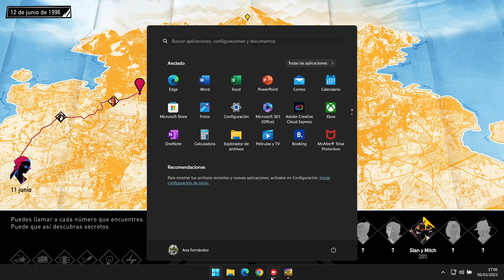ROAD 96 EL JUEGO ES UNA OBRA MAESTRA Road 96 The game is a masterpiece 도로 96 게임은 걸작입니다 ロード96ゲームは傑作です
ROAD 96 EL JUEGO ES UNA OBRA MAESTRA
Road 96 The game is a masterpiece
도로 96 게임은 걸작입니다
ロード96ゲームは傑作です